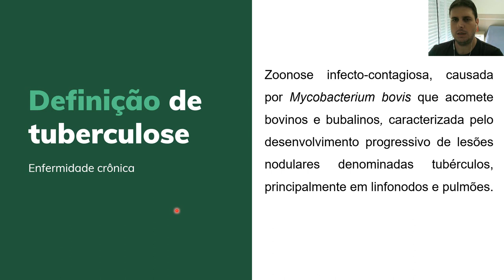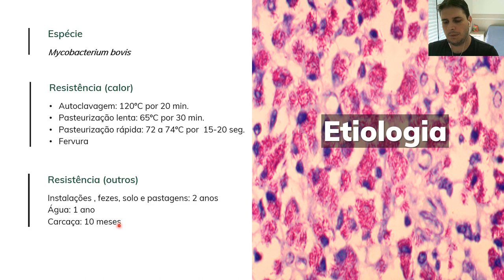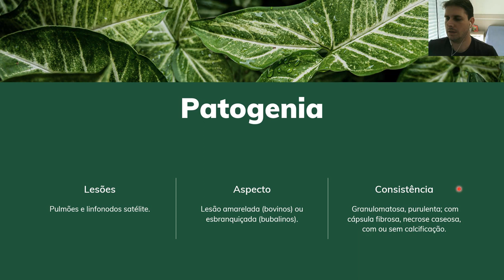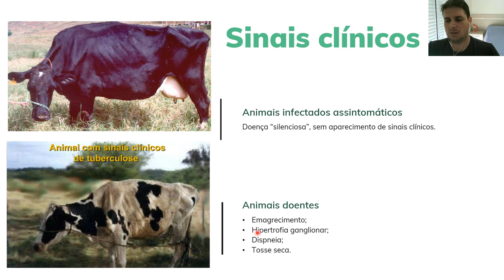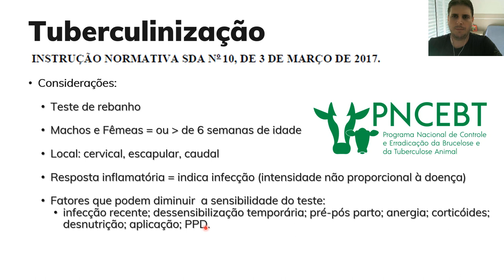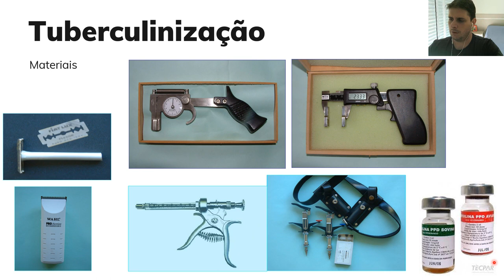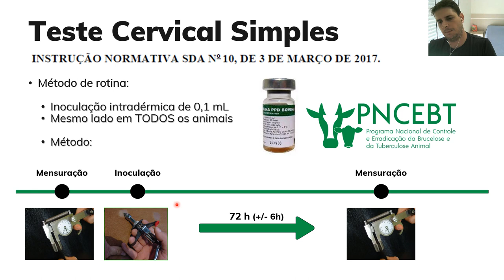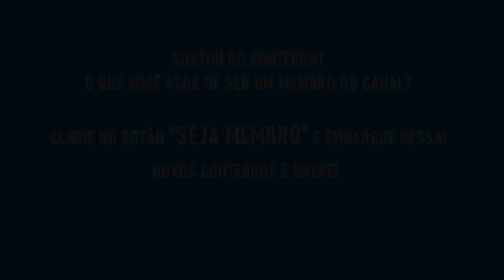Tuberculose Animal - AtualizaVet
Aula resumida de Tuberculose Animal, onde abordamos algumas das principais características desta doença e do Programa Nacional de Controle e Erradicação do MAPA (PNCEBT). Definição, etiologia, patogenia, sinais clínicos, diagnóstico... venha conferir! Tem muito mais na aula completa. Ainda não é membro e quer assistir à aula completa com mais de uma hora de conteúdo? É só clicar no link abaixo ou no botão "Seja Membro" abaixo do vídeo.